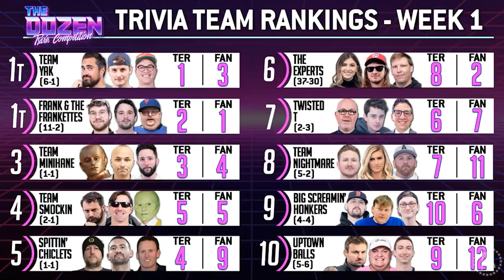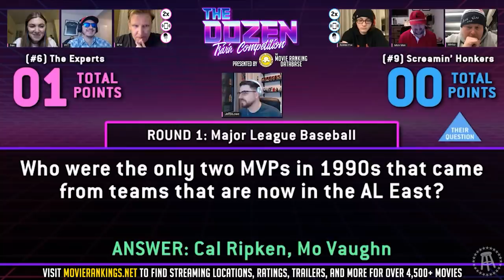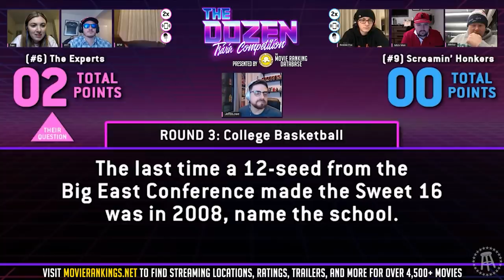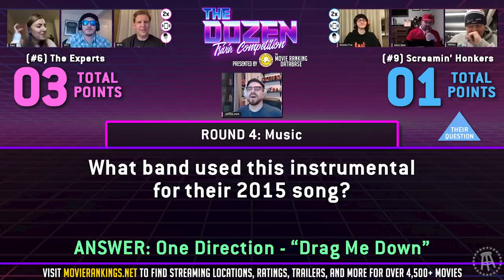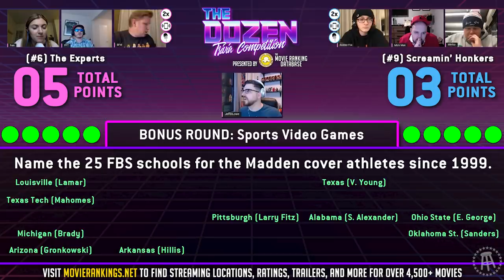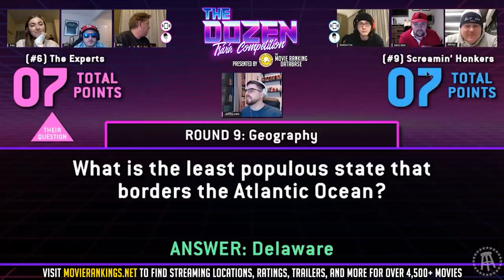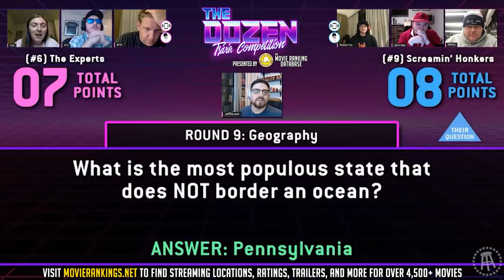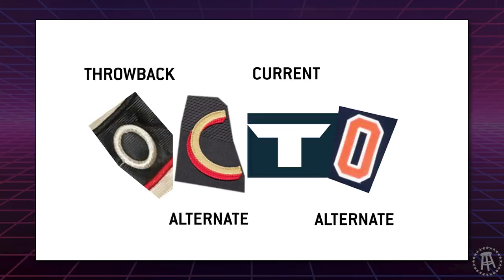Trivia Showdown: Chaos & Arguing In Super-Team's Big Debut (Ep. 088 of 'The Dozen')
This match is presented by MovieRankings.net. The best place to find the streaming locations, trailers, ratings, and more, for over 4,5000+ movies. Free to use, easy to use, and the only way you should be picking what movie to watch.

Who do you think will win this episode of 'The Dozen: Trivia Competition'?

We have a new Super Team! Fran has joined Brandon & PFT as (#6) The Experts take on a very hot, and fan favorite, team in (#9) Big Screamin' Honkers' Coley Mick, Robbie Fox, & Ben Mintz. Someone's winning-streak is coming to an end today!